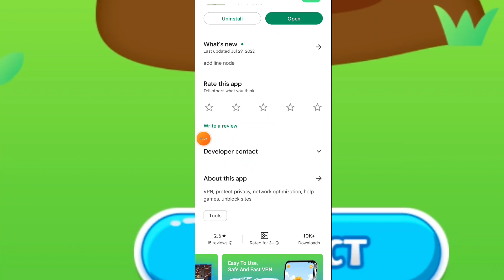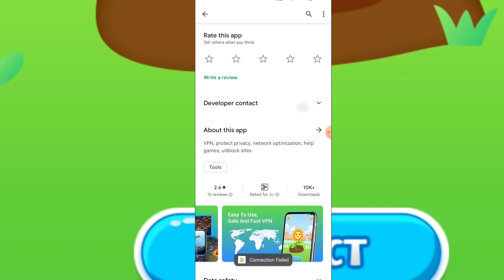Superflower VPN App Kaise Use Kare ।। How to use superflower vpn app ।। Superflower Vpn App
About Video:-
Hallo dosto aaj ki video me ham baat karege Superflower VPN ap ke bare me aap is app ko kaise use kar sakte hai